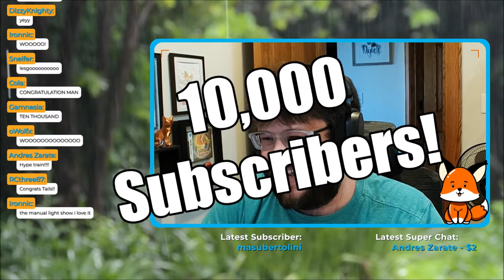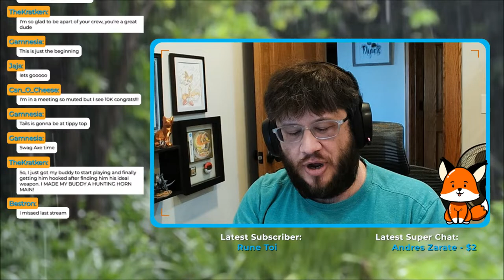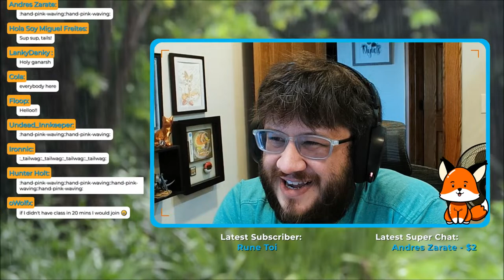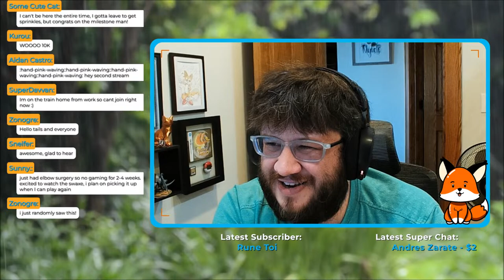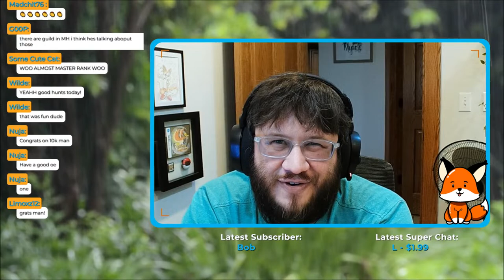We're in High Rank! | The 100 Hour Switch Axe Challenge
We crushed low rank, time to see how fast we can get through High Rank! The Switch Axe is incredible, can we keep up the fast pace? Join the stream and witness me learn how to use this weapon and see how far into high rank we can get in just Episode 2 :)

Your financial support literally keeps this channel going and you'll have access to perks exclusive to members only.

If you're interested in watching me live stream or hang out with other awesome chill hunters, jump in my Discord server!